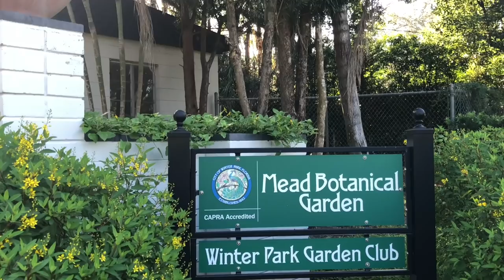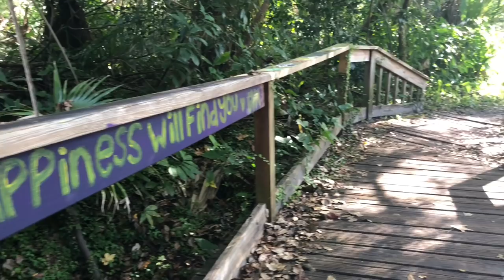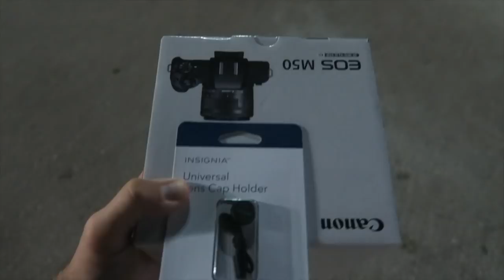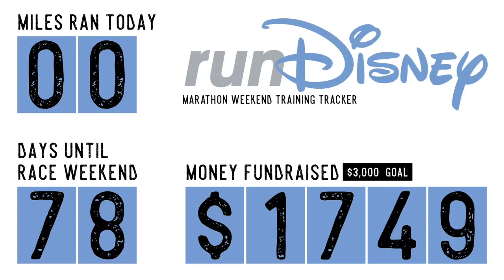Today is a Very Big Day! | IUI Procedure & Canon EOS M50 Unboxing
Our second IUI procedure took place today! In between appointments we explored the Mead Botanical Garden. We will be sure you update you regarding our infertility when the time is right. Sarah relaxes the rest of the day, and Peter heads to Best Buy to pick up our new camera! We finally bought our Canon EOS M50 kit. We can't wait to get the settings right and use it on a daily basis!